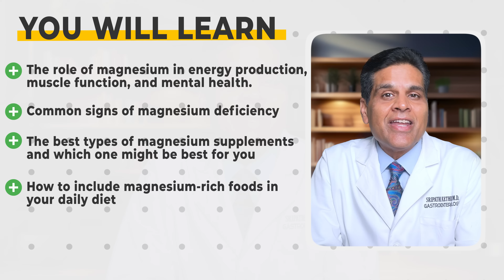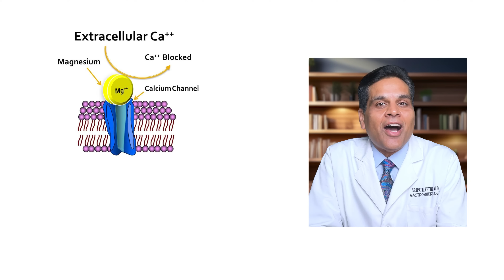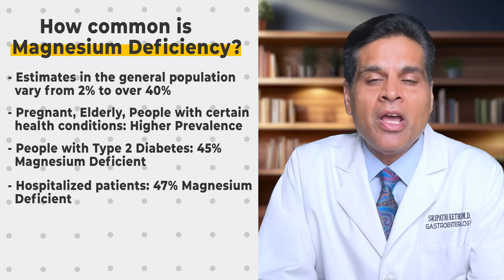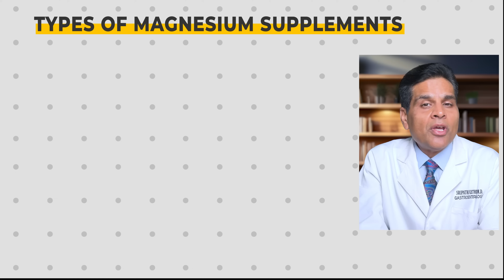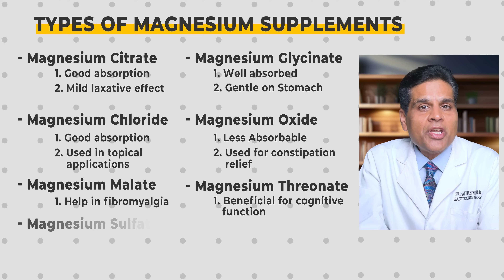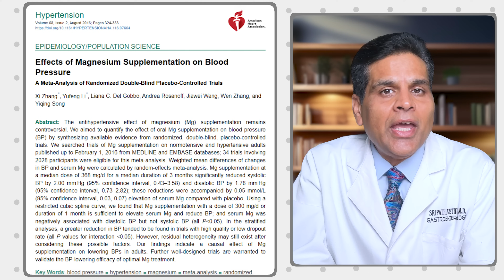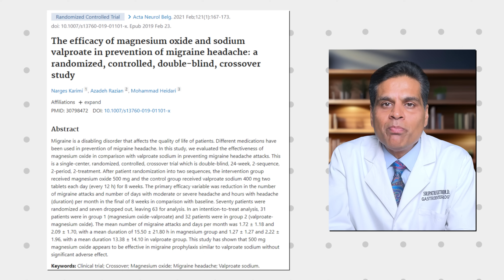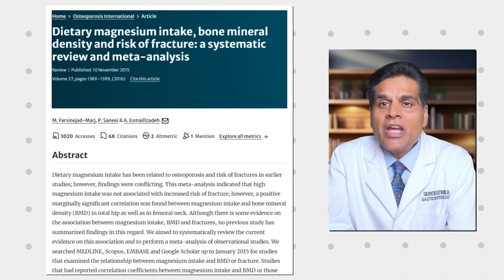Magnesium Deficiency: The Hidden Cause of Fatigue & Poor Health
Are You Getting Enough Magnesium? The Essential Mineral for Your Health!

Magnesium is an important mineral that supports over 300 biochemical reactions in the body. But nearly 50% of people worldwide have a deficiency, which can affect everything from energy levels to sleep and even muscle function.

In this video, Dr. Kethu explains why magnesium is crucial for your health and how to make sure you are getting enough. You will learn:

The role of magnesium in energy production, muscle function, and mental well-being
Common signs of deficiency and how it affects your body
The best magnesium-rich foods and supplements
Tips to boost absorption for better sleep and overall health
Not all magnesium supplements are the same! Stay until the end to learn the best types and how to take them for maximum benefits.

00:00 – Introduction
01:12 – What Does Magnesium Do?
03:34 – How Common is Magnesium Deficiency?
05:19 – Sign of Magnesium Deficiency
05:40 – Types of Magnesium Preparations
06:40 – Magnesium Dosage
07:36 – Benefits of Magnesium Supplements
09:30 – Precautions
10:01 – Conclusions